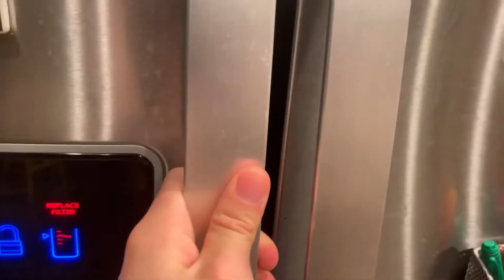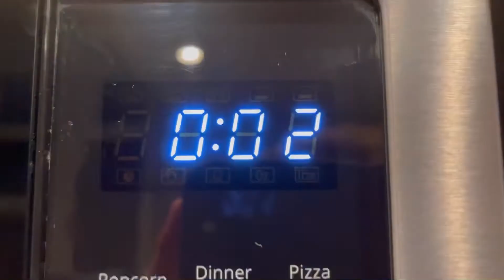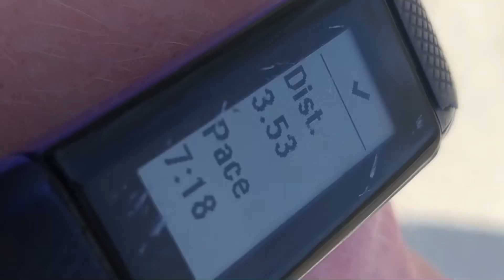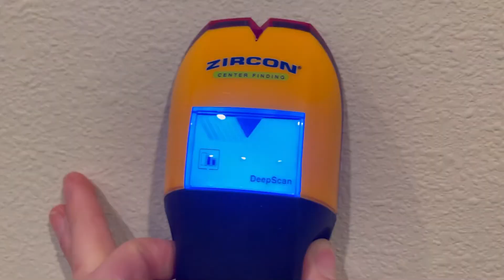Vlog 28- even more holes in the wall & sunset walk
Tried to get it under 10 mins